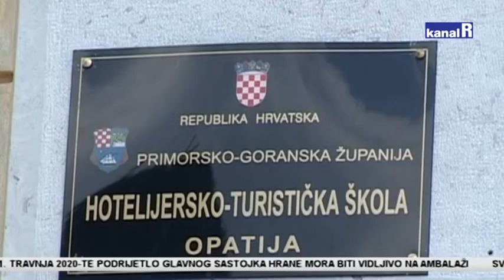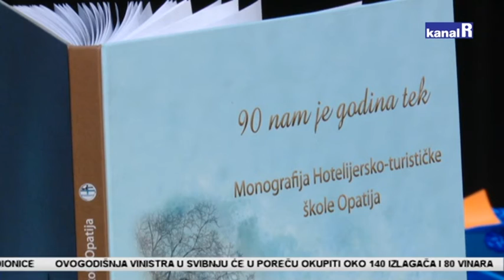90 GODINA USPJEŠNOG RADA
Hotelijersko turistička škola Opatija proslavila veliki jubilej – već 90 godina obrazuje kvalitetne kadrove u turizmu